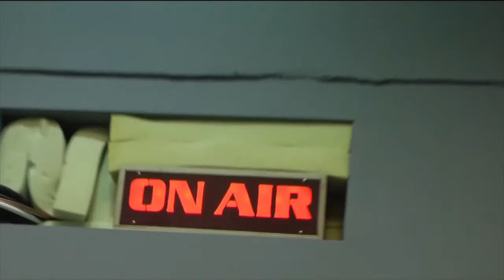Vorspiel | Okt 2015 | FS1